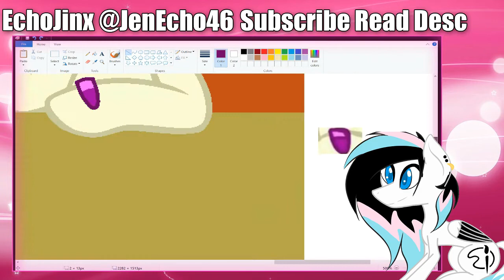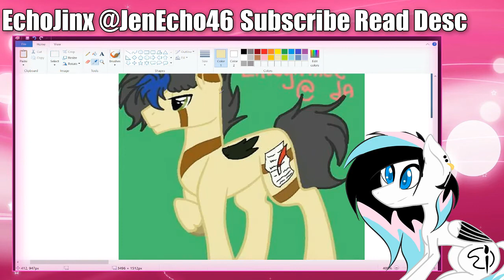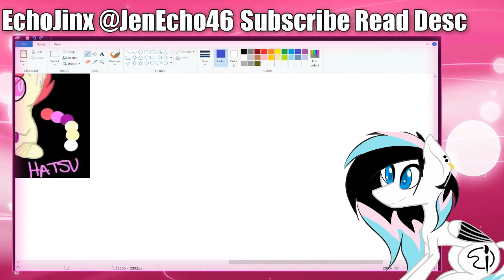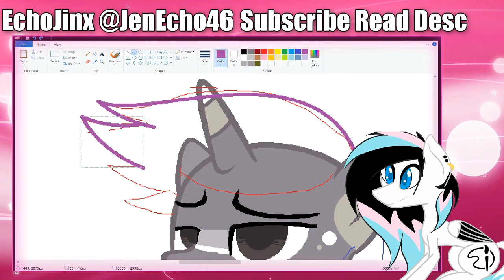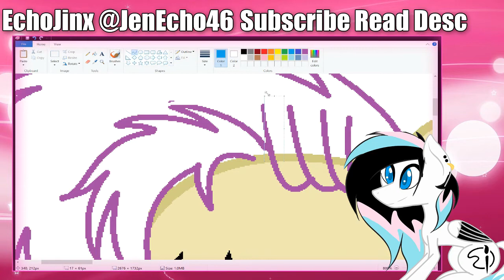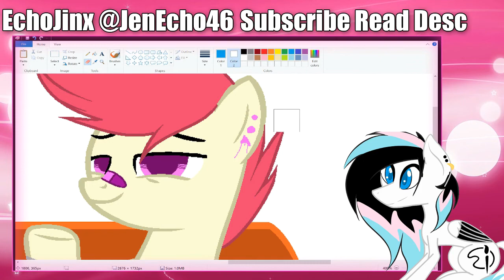Suicide Squad .:Speedpaint:. (Not the real suicide squad)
.:Open Me:.

YES. MY BOYS. MY ANGSTY BOYS. They're the suicide squad of my ocs cx im going with that. More videos will be coming more reguarly (hopefully) So look forward to that!!
(Dont you love my thumbnails? xD)

.:STALK ME:.
Equestria Amino - LittleMissEcho

hoping i dont get a strike for this xD

MsPaint
Paint dot net
Video pad
OBS